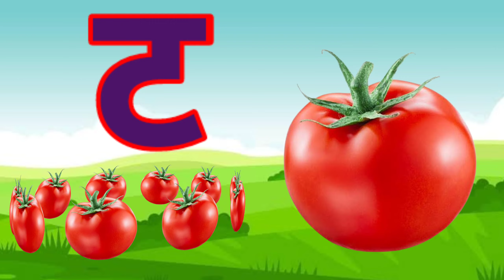अ से अनार,आ से आम,अ,आ,इ,ई,क से कबूतर, ख से खरगोश, अ से अ: और क से ज्ञ तक हिन्दी स्वर माला ABCD kids